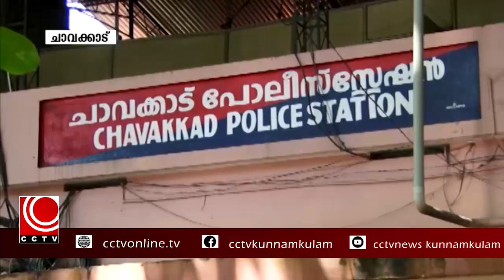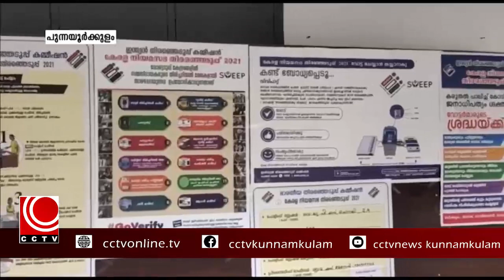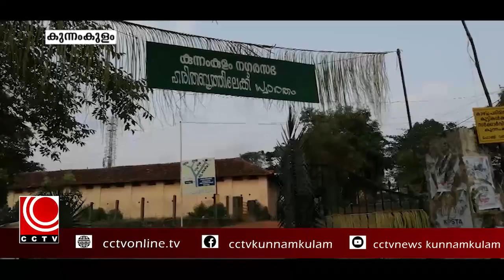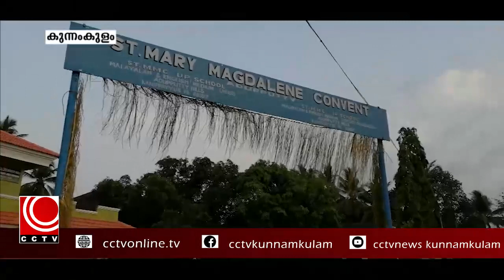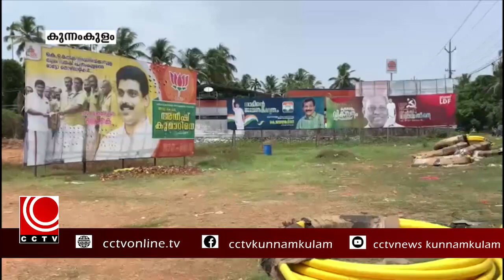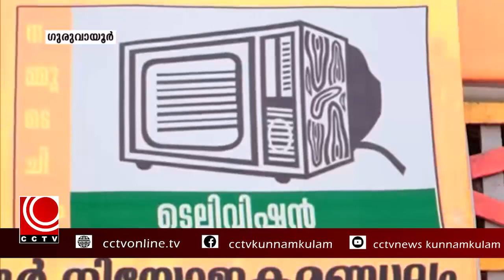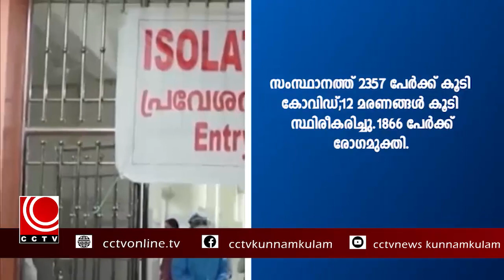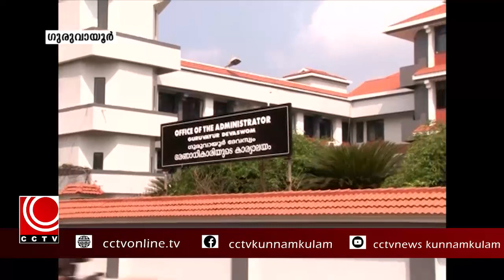NEWS@8PM 05 04 2021